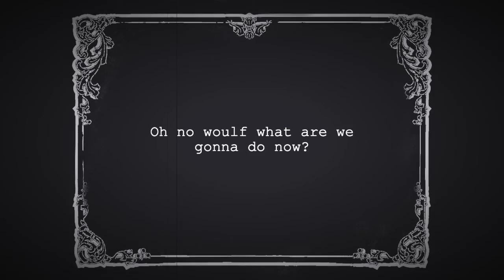WOULF A SILENT AGE EPISODE 2